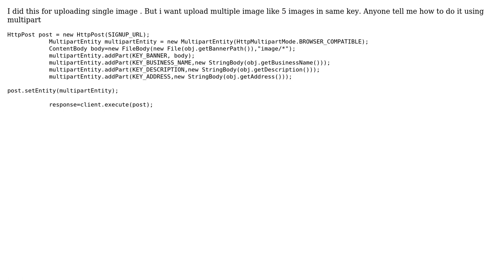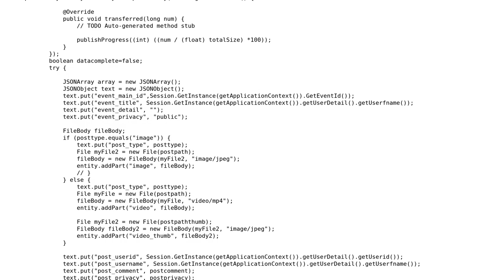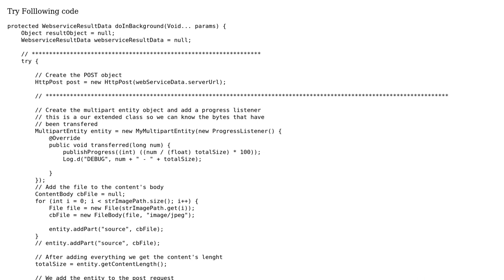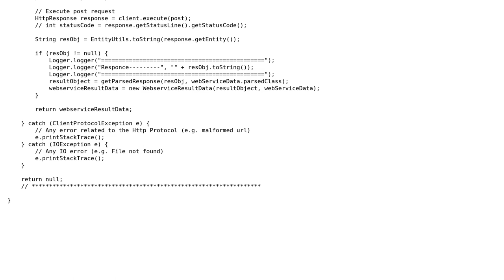sending multiple images to rest api using multipart (2 Solutions!!)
sending multiple images to rest api using multipart

With thanks & praise to God, and with thanks to the many people who have made this project possible! | Content (except music & images) licensed under CC BY-SA | Music | Images & others | With thanks to user user1592261 user mdDroid user ADM and the Stack Exchange Network Trademarks are property of their respective owners. You are responsible for your own actions.